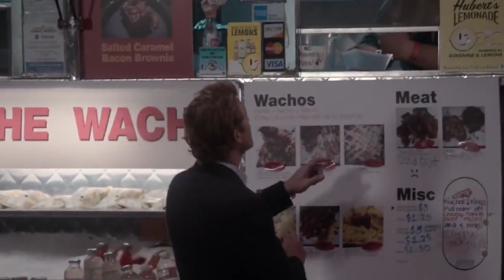3 Casos entretenidos de el mentalista / Parte 8 / TheCinemania